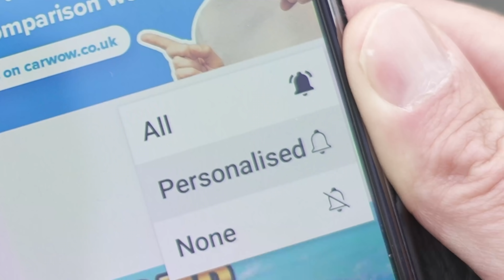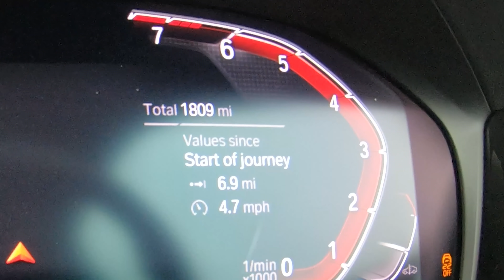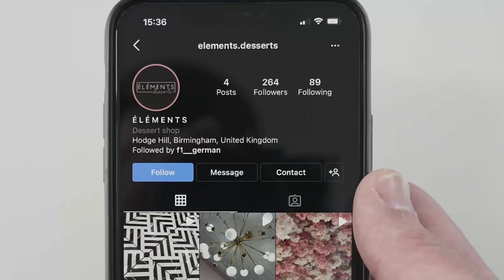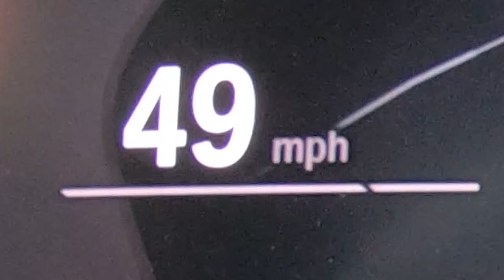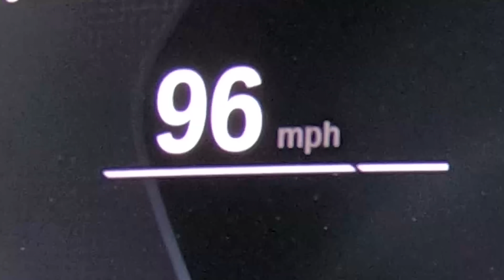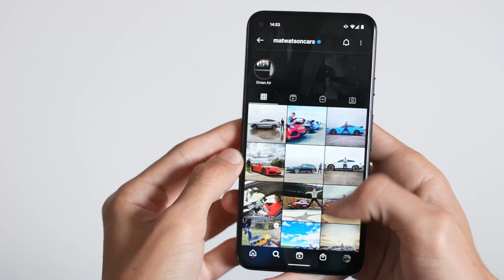BMW M240i vs Audi RS3 vs AMG CLA 45 S: CORRIDA DE ARRANCADA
É hora de uma corrida de arrancada a três totalmente alemã!

Mat está no novo BMW M2 'lite', o M240i, e está enfrentando um sedã RS3 e um AMG CLA 45 S!

Quando você olha para as estatísticas no papel, pode pensar que o M240i é o azarão. Afinal, com seis cilindros em linha de 3 litros sob o capô, ele pode gerar 374 cv e 500 Nm. Em comparação, o RS3 e o AMG vêm equipados com um turbo de 2,5 litros e um turbo de 2 litros, que podem gerar 400 cv e 421 cv, respectivamente!

No entanto, não se trata apenas de potência, certo? Todos os carros podem possuir 500Nm, mas enquanto o AMG tem mais potência, é também o mais pesado, inclinando a balança em 1.695kg! Isso poderia provar a diferença? Só há uma maneira de descobrir... VAMOS À CORRIDA!